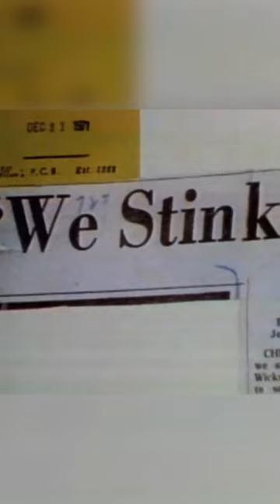This Bill Walton story 😳